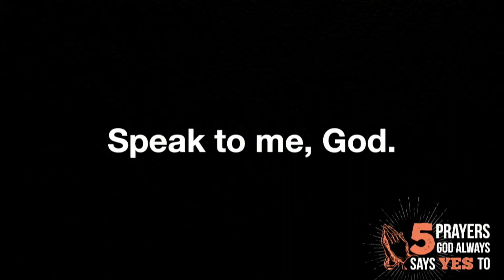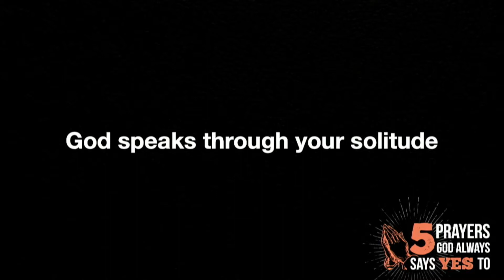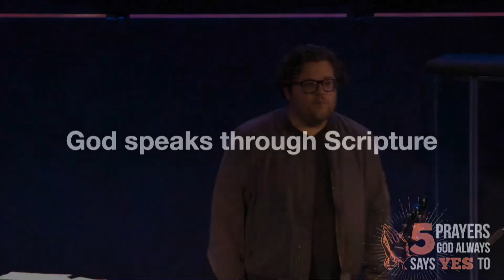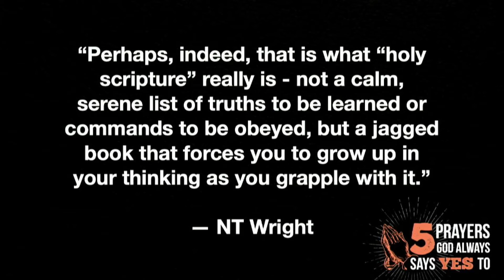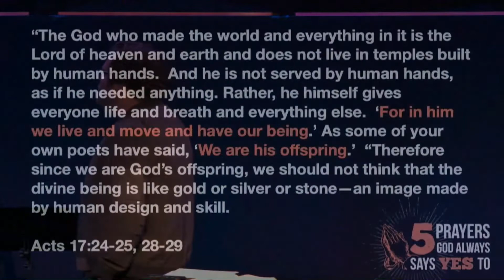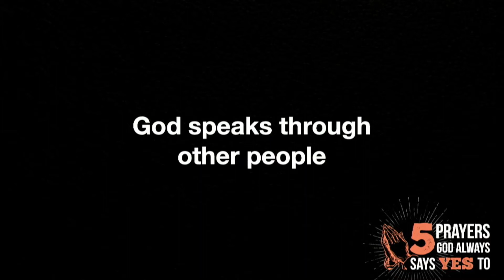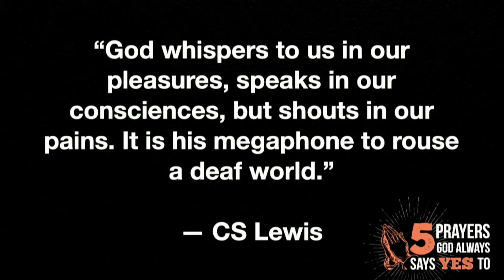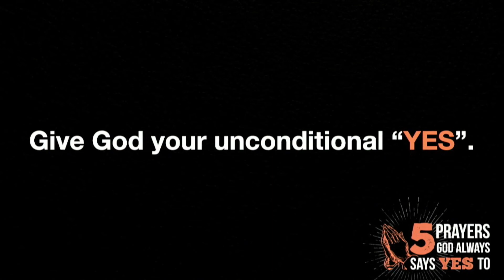5 Prayers God Always Says Yes To | Week 3 | Speak To Me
God can speak to you if you listen and look for him. It just may not be in the way you expect. Not everyone can hear the audible voice of God, but he can speak to you through art, life changing moments, and even other people.